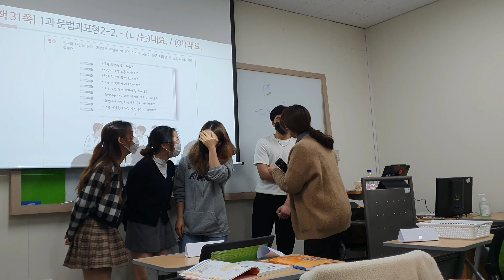[sub]제가 다니는 한국어학당 소개합니다[한국라오스국제커플]Let me introduce you to my Korean language school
ผมไปที่สถาบันภาษาเกาหลี ที่มหาวิทยาลัยศิลปะและวิทยาศาสตร์ยงอิน ประเทศเกาหลี
กำลังเรียนภาษาเกาหลีอยู่ครับ
저는 한국에 있는 용인예술과학대 한국어학당에서
한국어를 배우고 있습니다